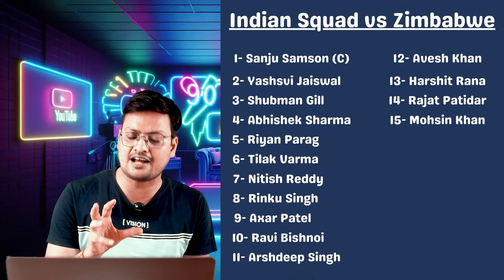Indian Squad For Zimbabwe T20 Series: Riyan Parag | Harshit Rana | Nitish Reddy | Abhishek Sharma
Indian Squad For Zimbabwe T20 Series:
Yashasvi Jaiswal
Shubman Gill
Abhishek Sharma
Riyan Parag
Tilak Varma
Nitish Kumar Reddy
Rinku Singh
Axar Patel
Ravi Bishnoi
Arshdeep Singh
Avesh Khan
Mohsin Khan
Rajat Patidar
Harshit Rana